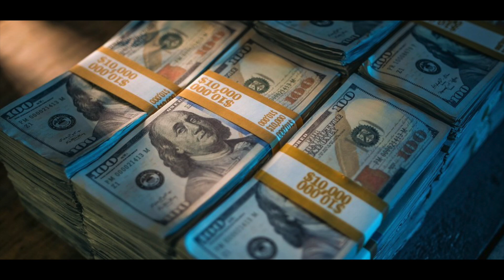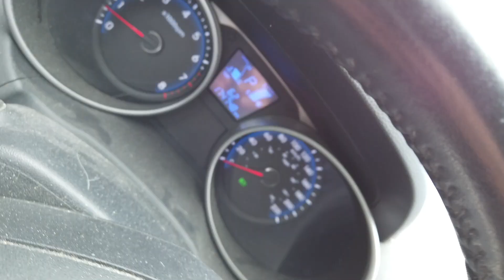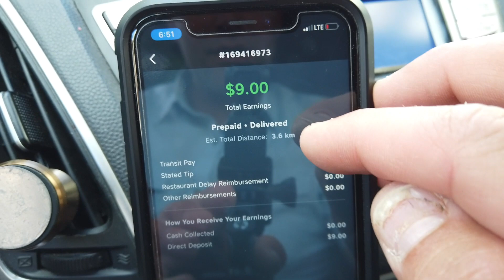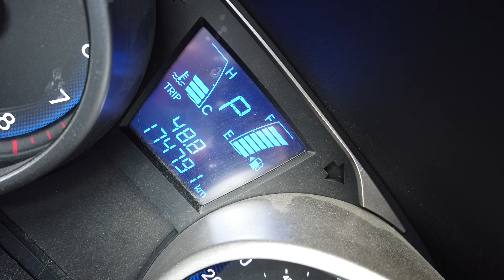DOORDASH VS SKIP THE DISHES - Who Won? Uber Eats is no where in sight!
Skip The Dishes Doordash skipdashing. I've missed you a little bit SkipDashing! Nice change up from the instacart world. Doordash almost beat skip on this episode. Doordash started to win the race and then skip took over. Episode #178